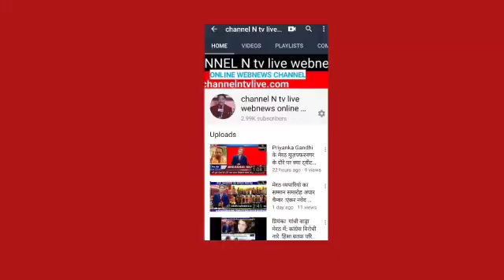बिग ब्रेकिंग बी जे पी सांसद और पूर्व एम पी पुलिस हिरासत में:नवेद खान की रिपोर्ट